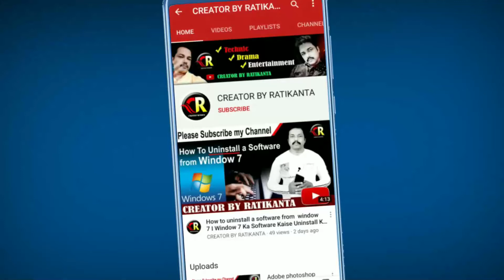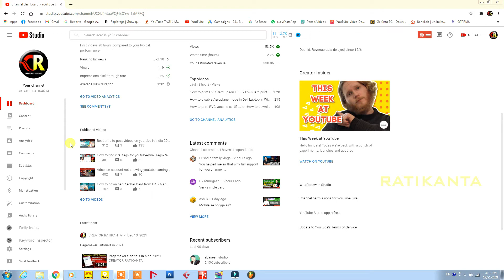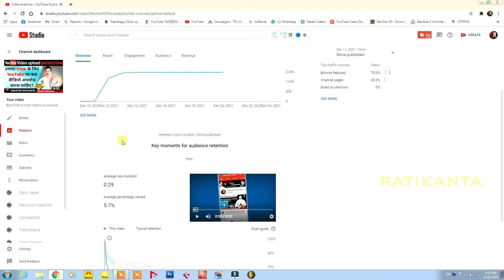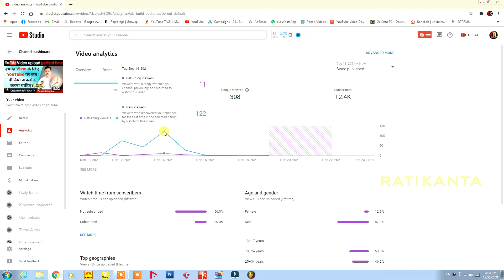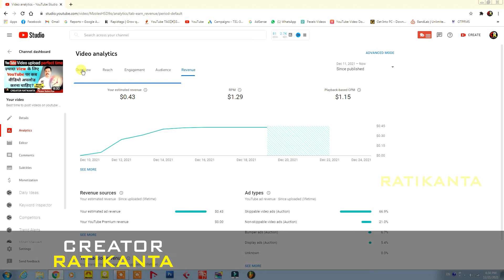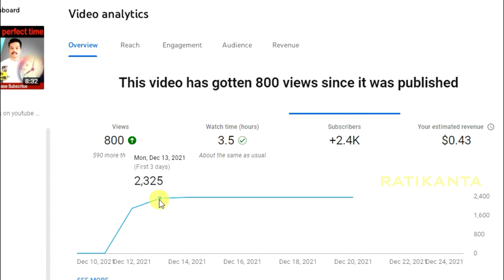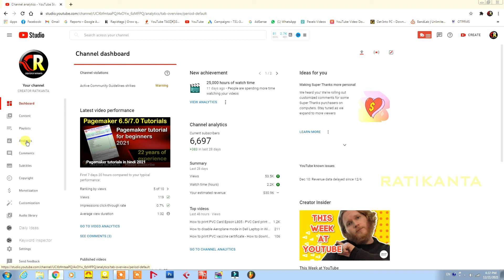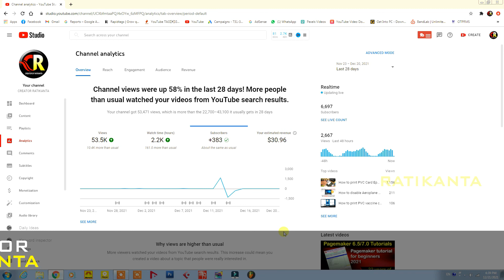Low views and more subscribers in a video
low views on youtube videos
how to get more view on youtube
increase views on youtube videos trick

"CREATOR RATIKANTA" is an educational/Technical channel. We will educate you how to create beautiful designs and video in photoshop, Page Maker, Filmora, Cubase5, Neundo4 and Premier Pro.